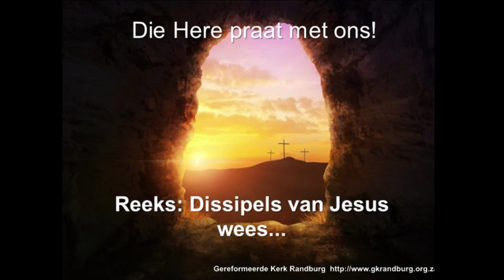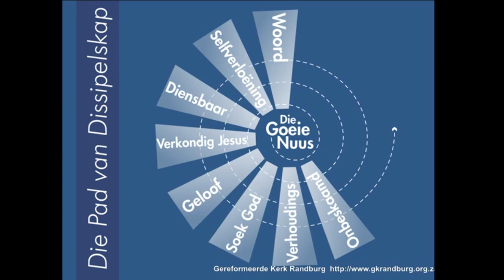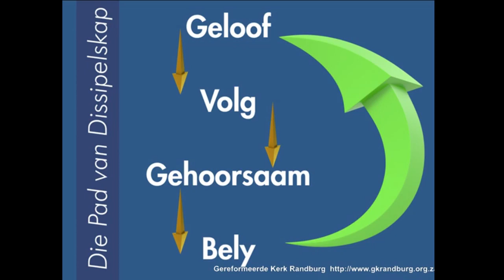Dissipelskap inleiding video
Hierdie is 'n kort video ter inleiding van GKR se Dissipelskap preekreeks. Indien jy die preek gemis het, luister na 21 Julie 8:00 se preek (ds Charl).